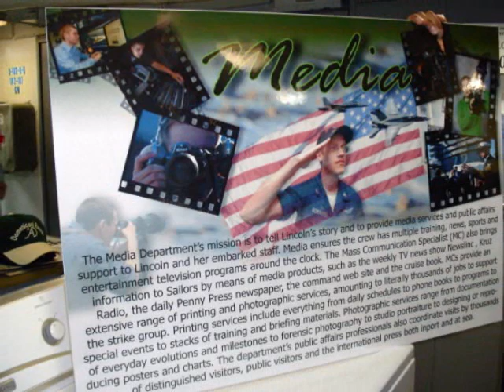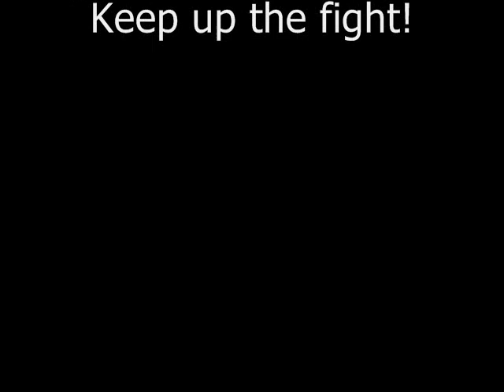USS Lincoln sea cruse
a slideshow of the USS Lincoln on a sea cruse with an air show